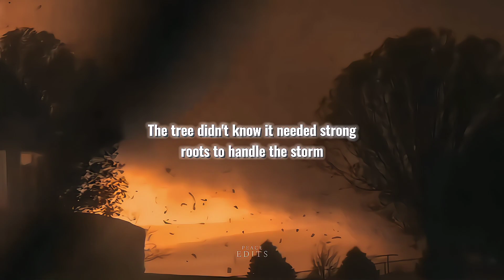Why Didn’t Allah Give You What You Wanted ? 🤔🕊 | The beauty of existence nasheed 🌼